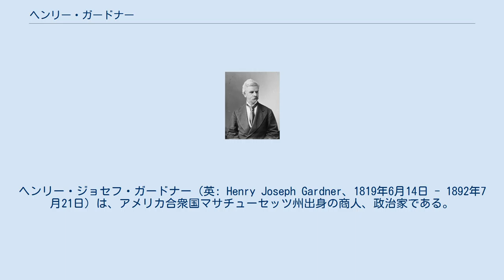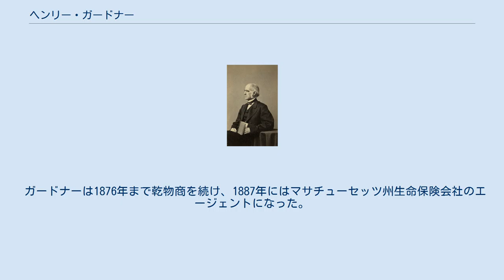ヘンリー・ガードナー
ヘンリー・ジョセフ・ガードナー（英: Henry Joseph Gardner、1819年6月14日 - 1892年7月21日）は、アメリカ合衆国マサチューセッツ州出身の商人、政治家である。
ノウ・ナッシングの公認で出馬した1854年のマサチューセッツ州知事選挙では、ノウ・ナッシングが州全体で圧倒的な勝利を挙げたことに便乗して当選し、州知事を1858年まで3期務めた。
 ガードナーはマサチューセッツ州ドーチェスターで生まれ、ボストンの乾物商人となり、1850年代初期は土地のホイッグ党員として活動した。
1854年、移民排斥主義者のノウ・ナッシングが突然、秘密主義のままに興隆したときに、ガードナーは時機をみてそれまで保持していた立場を否定してノウ・ナッシングの動きに加わり、ホイッグ党現職候補者エモリー・ウォシュバーンに大勝した。
ガードナーが州知事を務めた3期の間に、ノウ・ナッシングが支配した州議会は幅広い改革案を法制化し、州憲法にもかなりの変更を加えた。
その中には州知事選挙でそれまでは過半数の得票が当選条件だったものを、多数票（一位票）を得た者が当選できるように変更したものなど選挙制度の重要な改革が含まれていた。
 ノウ・ナッシングの動きは1854年の勝利後間もなく崩壊を始め、奴隷制度に対する姿勢で分裂した。
ガードナーは1856年の選挙で共和党の支援もあって再選されたが、これは共和党の大統領候補者ジョン・C・フレモントをノウ・ナッシングが支持するのと交換条件だった。
1857年の州知事選挙では、共和党候補のナサニエル・P・バンクスがガードナーに対して楽勝で当選し、ノウ・ナッシングの動きは事実上消滅した。
1860年までにガードナーは政界を去り、事業での利益追求に戻った。
1892年、ガードナーは比較的世に知られないままに死んだ。
 ヘンリー・ジョセフ・ガードナーは1819年6月14日に、マサチューセッツ州ドーチェスターで（当時はボストン市とは別の町だった）で生まれた。
父はヘンリー・ガードナー、母はクラリッサ（旧姓ホルブルック）だった。
祖父も同名のヘンリー・ガードナーであり、ハーバード大学の卒業生として尊敬され、アメリカ独立戦争の時には政界で活動し、1774年から1782年には州の財務官を務めていた。
ガードナーはまずボストン地域の私立学校で教育を受けてから、フィリップス・エクセター・アカデミーに入学し、同学を1831年に卒業した。
続いてボウディン大学に入学し、ボストンで乾物商人としての経歴を始め、それを1876年まで続けた。
1844年、メイン州ポートランド出身のヘレン・コブと結婚した。
この夫妻には3人の子供が生まれた。
 エモリー・ウォシュバーン、1854年にガードナーが州知事選挙に出馬したときの現職知事。
ガードナーに敗れた 1850年、政治的にはホイッグ党支持者だったガードナーはボストン市評議員に選出され、これを1853年まで務めた。
中道保守派であるウェブスターの支持者であり、州内での党の組織化に関わり、中央組織委員を務めた。
1854年、奴隷制度を擁護するカンザス・ネブラスカ法の支持に関して党と袂を分かち、移民排斥主義者のノウ・ナッシングの動きに関わるようになった。
この政治姿勢の変化はガードナーにとってかなり急進的なものであり、同時代の人や近代の歴史家からは政治的な日和見主義と見られた。
ノウ・ナッシングに関わる以前は特に移民排斥的な考えを示してはおらず、治安判事になる選挙ではむしろアイルランド系アメリカ人を支持していた。
奴隷制度に関して中道的ウェブスター支持の姿勢から奴隷制度廃止の姿勢に変わり、以前は反対していた禁酒運動の姿勢を支持した。
ホイッグ党の政治家エドワード・エヴァレットはガードナーを「いくらか賢いものだが、性格には堅実性が無い。」と表現していた。
 1854年10月のノウ・ナッシング党員大会でガードナーを州知事候補に選出した。
これは同様にノウ・ナッシングの支持を求めていた共和党の候補者ヘンリー・ウィルソンと比較して、奴隷制度に対する姿勢がそれほど急進的ではなかったことも要因だった。
ウィルソンは最後にノウ・ナッシングと取引し、州知事選挙から最後の段階で撤退する代わりに、アメリカ合衆国上院議員選挙ではノウ・ナッシングからの支持を得られるようにした。
ホイッグ党も民主党も大規模な行事を組織しなかったので、選挙戦は比較的穏やかなものとなった。
大政党...